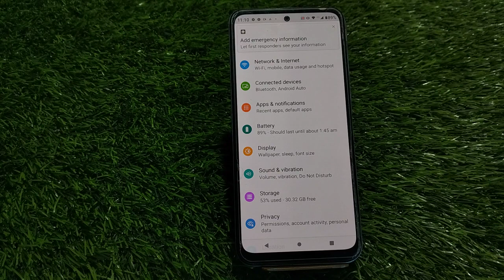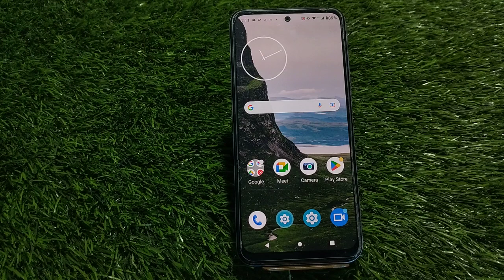Wallpaper Change In Motorola E13, How To Change Wallpaper In Motorola E13, Wallpaper Setting I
Wallpaper Change In Motorola E13, How To Change Wallpaper In Motorola E13, Wallpaper Setting In Motorola E13,

Change_Wallpaper Motorola E13